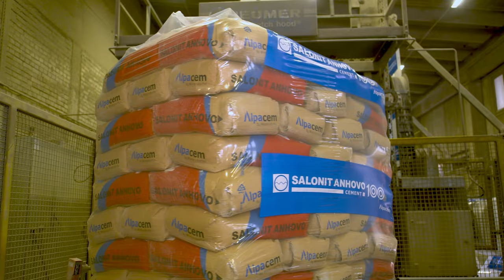Salonit Anhovo - just a picture, no words needed